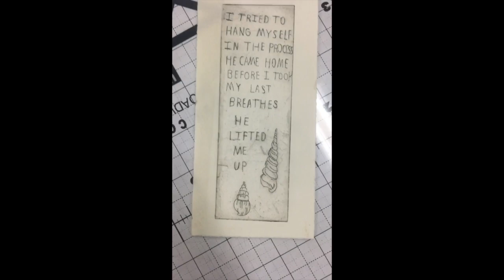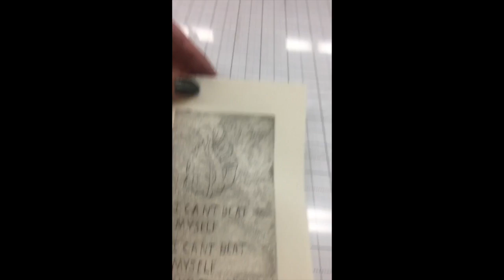Helena Noordhoff MFA Art Methods video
This video shows Helena Noordhoff's art practice and her lithograph and intaglio prints she is working on for her MFA in Print Media. The audio is from the TEDx Talk entitled: "The gentle power of highly sensitive people"  delivered by Elena Herdieckerhoff.